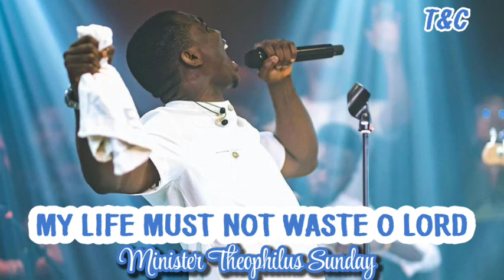My Life Must Not Waste O Lord | Min Theophilus Sunday | Chants | Tongues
Description:
In this transformative video, immerse yourself in the celestial realms of worship with Minister Theophilus Sunday as he leads us on a divine journey through chants and tongues. Experience the power of sacred sounds as they reverberate through your spirit, igniting a fervent desire to live a life of purpose and significance.

Join Minister Theophilus Sunday in a soul-stirring session where the language of the heart transcends earthly boundaries. As each syllable resonates with the essence of devotion, feel the presence of the divine drawing you closer to your divine destiny.

Allow the melodic rhythms and heartfelt expressions to wash over you, awakening a renewed sense of dedication and commitment to fulfilling your calling. Let this moment be a sacred encounter, a time of surrender and renewal, as you declare, "My life must not waste, O Lord!"

Whether you're seeking spiritual rejuvenation or simply craving a deeper connection with the divine, this captivating video promises to elevate your worship experience to new heights. Let your heart be lifted as you join in unity with believers around the world, proclaiming the timeless truth that our lives are meant for a divine purpose.

Don't miss out on this profound encounter with Minister Theophilus Sunday. Tune in now and let the echoes of heaven resound in your soul.
But you, beloved, build yourselves up on [the foundation of] your most holy faith [continually progress, rise like an edifice higher and higher], pray in the Holy Spirit.

Just as it is stated in the above scripture, the essence of this video and on a large scale this channel is to help you build yourself up on your Most Holy Faith. We believe and trust that a fire will be set upon your altar in Jesus name. For those who are hoping that they will reignite their fire again, receive it in Jesus name. Amen!

Congratulations and welcome to your new dawn!!!